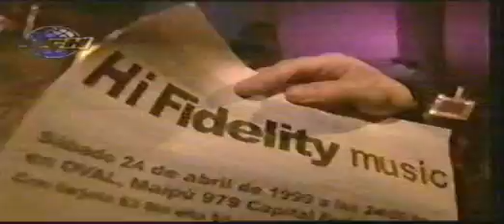MuchDance @ Argentina Año 1999 - Aldo Haydar y Bad Boy Orange (BuenosAliens)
Buenosaliens en Muchdance (año 1999)con Aldito Haydar!!!
*PsYgOaMaN*